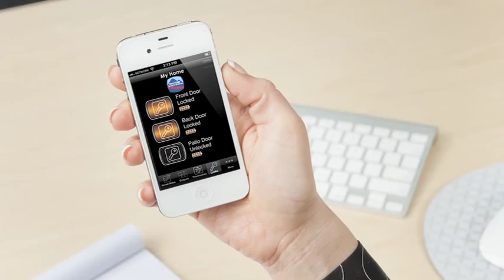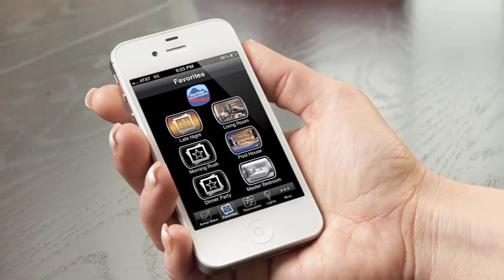Z-Wave Technology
Lock your doors, turn your lights on and off, and set your thermostat - all from your phone. Integrated with your security system, these wireless devices can easily be controlled with just a press of a button on your smartphone.